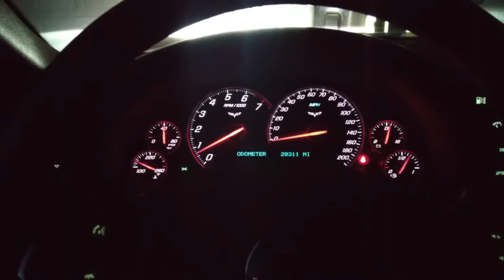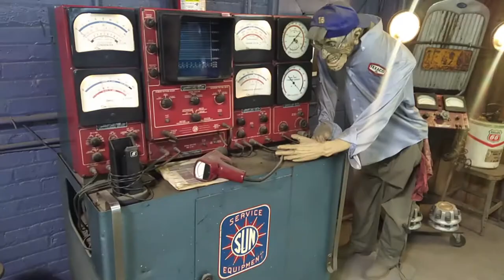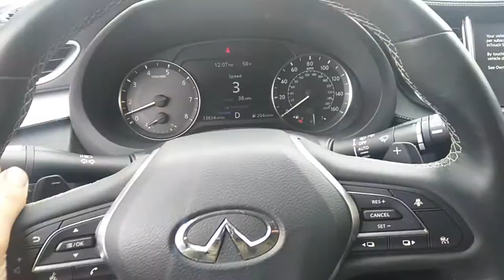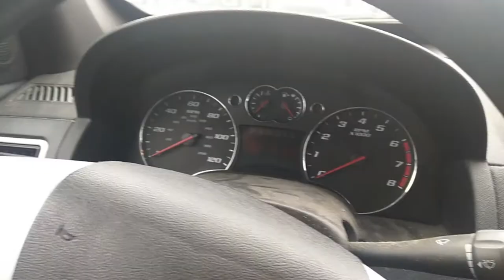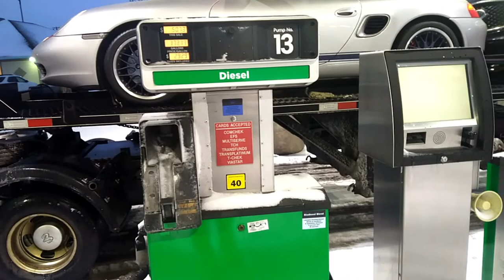Перевожу Chevrolet Corvette, Infinity и другие авто по США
Как заправить машину в Америке, приуключения на дорогах, красивые виды, и мощные авто.